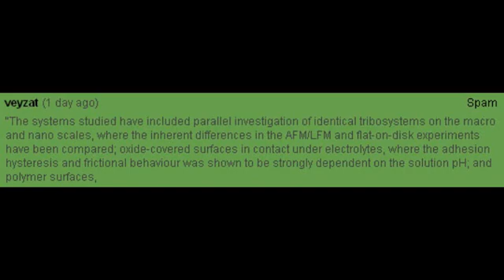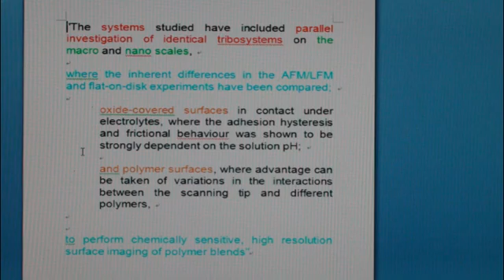Q&A: How to understand LONG SENTENCES like this one...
Long sentences are usually VERY difficult to understand T.T Especially in Engineering Textbooks! Check out this sentence...is it easier after you read it in colors?